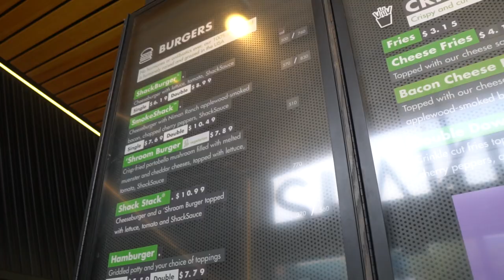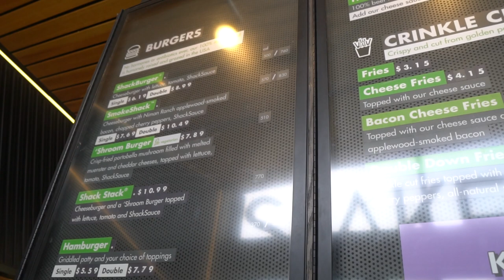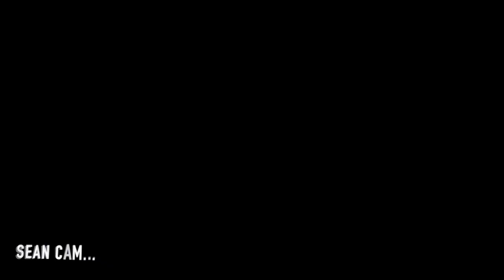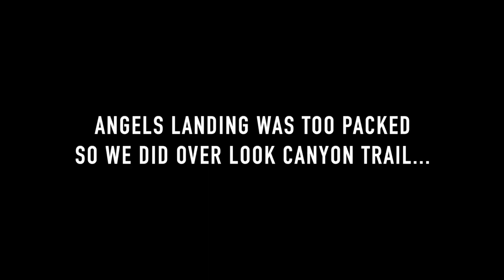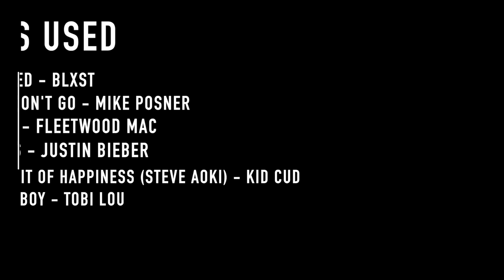Utah Trip with the Bousin Klan!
VLOG #12
Went to Washington, Utah with the whole Bousin Klan March 2021!
The Bousin Klan consists of all our cousins, this is the first time all the cousins went out for a vacation together!
We needed a break from this whole COVID situation, but dont worry most of us are vaccinated and we all tested negative!

SONGS ARE NOT USED FOR ANY PROMOTIONAL USAGE, BUT ARE USED STRICTLY FOR PERSONAL USE